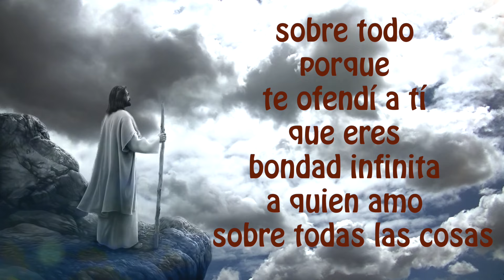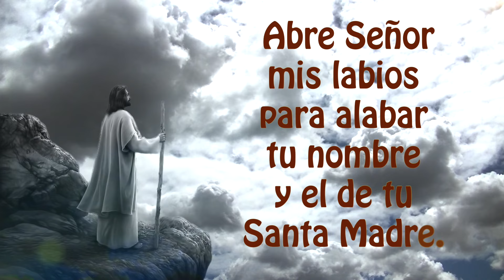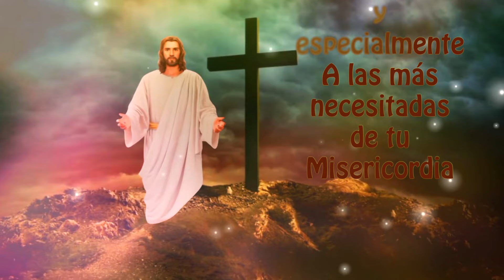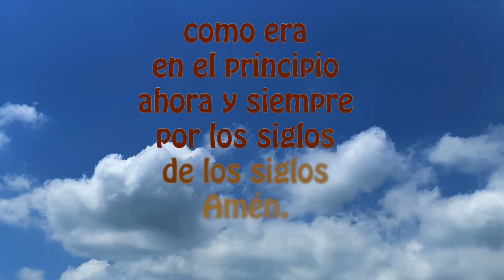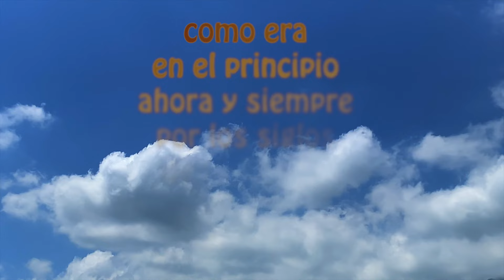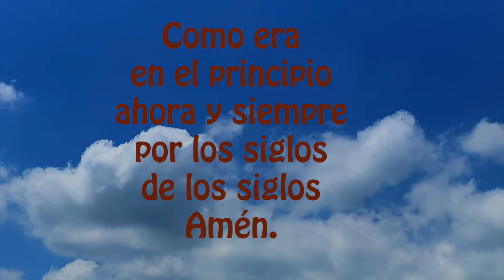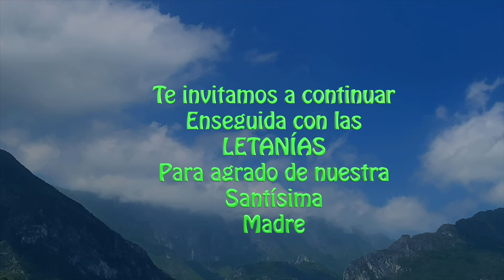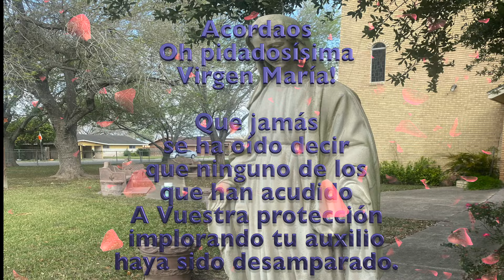El Santo Rosario de hoy domingo 9 de junio misterios gloriosos con letanias a la Virgen María🌹♥️✝️✨🙏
DEDICADO A LOS SAGRADOS CORAZONES DE JESUS Y MARIA.
Gracias por sus likes y GRACIAS POR SUS SUSCRIPCIONES Y GRACIAS por sus oraciones y sus comentarios a quienes diariamente nos acompañan en este Santo Rosario, hacemos mención especial hoy a:
PATRICIA MASCORRO
MARIA TRINIDAD BELTRAN
GUADALUPE VEGA @guadalupeee123
MARIA ESCILDA CABREJO
SR MANUEL @USER-7W5FW7IN6X

DANDO CLICK AQUI ⬇️
00:00 ACTO DE CONTRICION
01:20 Primer misterio doloroso
04:20 Segundo misterio doloroso
07:23 Tercer misterio doloroso
10:21 Cuarto misterio doloroso
13:23 Quinto misterio doloroso
16:36 Padre nuestro por el Papa
16:55 Tres Ave Maria por la Fe, Esperanza y Caridad
17:39 Salve

2) MIRAR (PLAY)todo el video, son solo 18 minutos (aprox)

3) LIKE-ME GUSTA es muy importante para que Youtube nos recomiende.

4) COMPARTIR EL ROSARIO, para ayudar a los demás en el crecimiento de la fé.

5) COMENTAR, es muy bonito que le dejemos a la virgen nuestras peticiones, ella nos está siempre con nosotros.